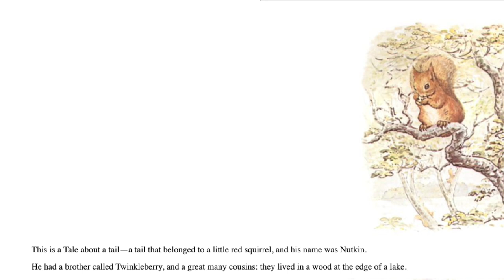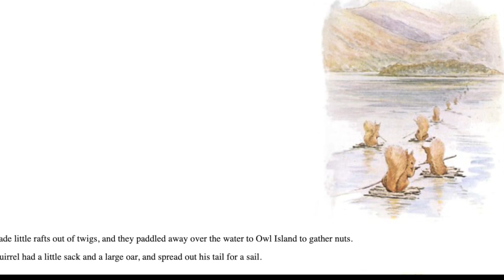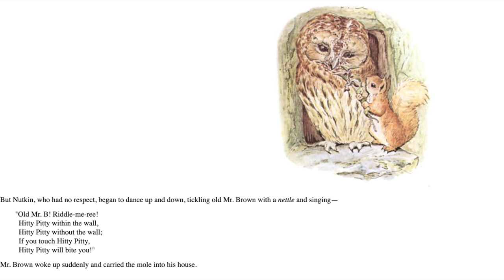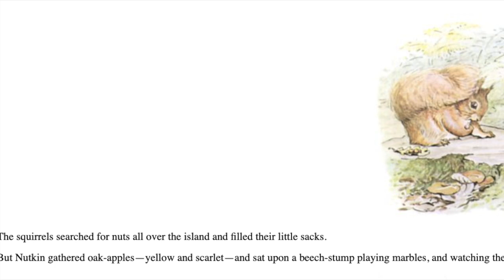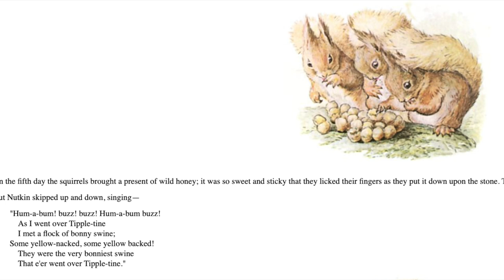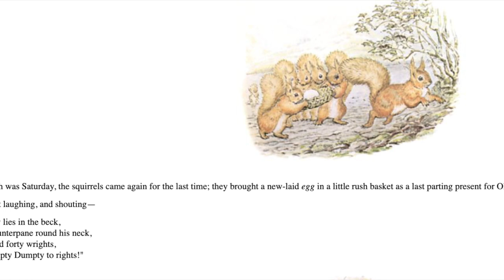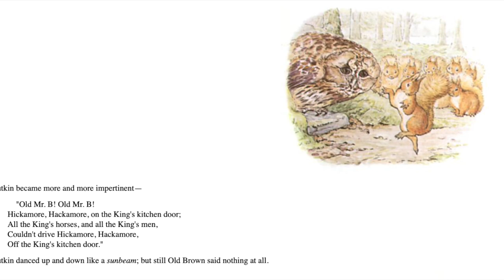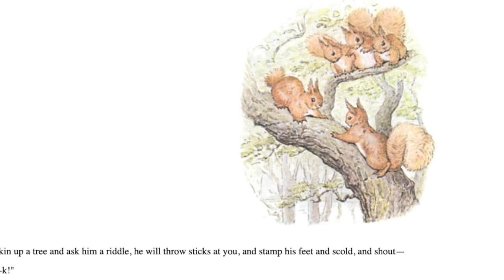Kids book read aloud: The Tale of Squirrel Nutkin by Beatrix Potter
Join Nutkin, his brother Twinkleberry and all his cousins as they make their way over to Owl Island to gather nuts. See what happens when Old Brown, the terrifying owl guardian of the island decides he has had enough of silly Nutkin's cheekiness!

This book is available for download on the public domain with no copyright ristriction.